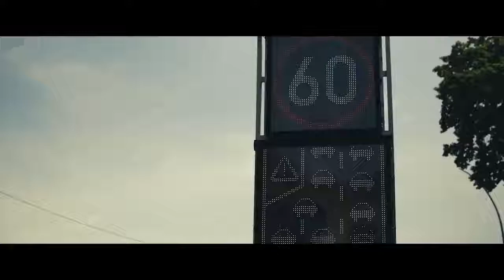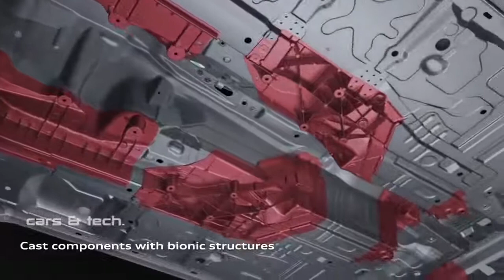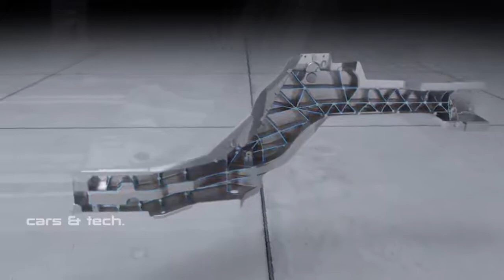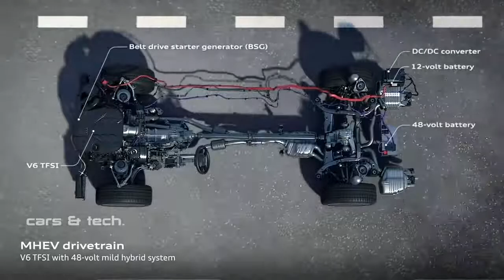2018 Audi A8 Drive | Traffic Jam Assist & Pilot Parking First Look - S Class Beware!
Checkout Audis Advanced Technology behind the New 2018 Audi A8. It includes Traffic Jam Assist where the car take over and drive itself so driver can relax in the comfort and tranquility of the Cabin. When arrive at home, simply put the car in Pilot parking and walk into the house. Beautiful technology being display here. S Class and BMW 7 Series have series and Major undertaking Architecture to live up to.

Credits:
Song : Shy Girl
Artist : Kedam